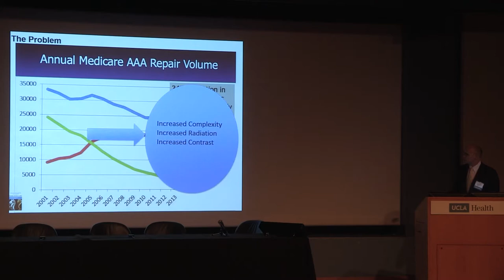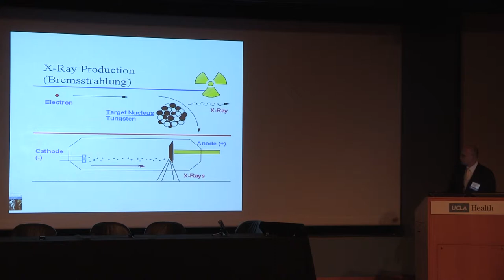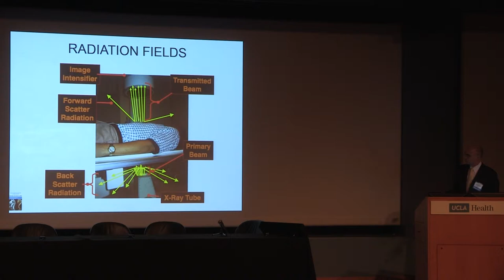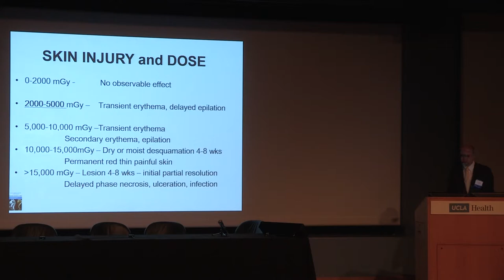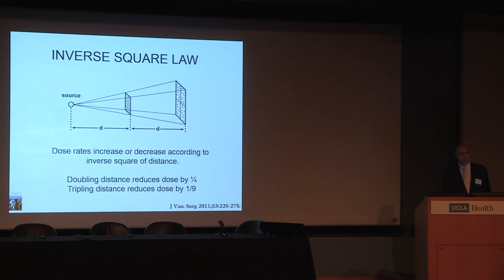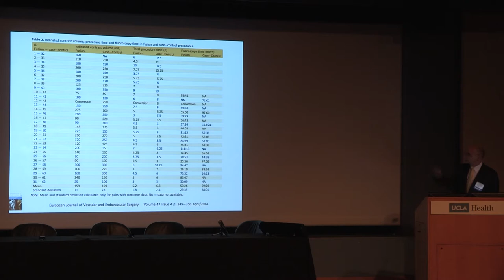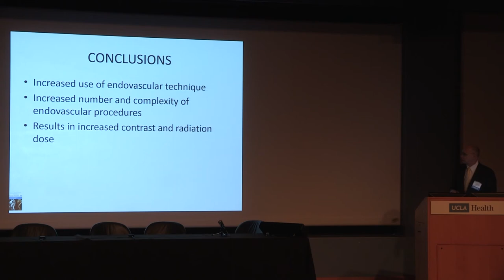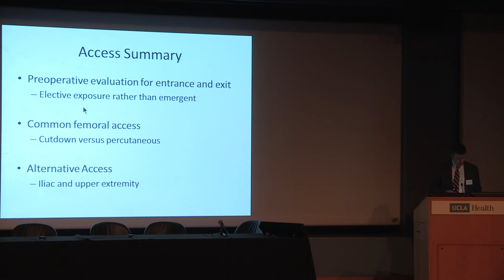Reducing Contrast and Radiation Exposure During Endovascular Active Interventions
UCLA Aortic Center Symposium: Endovascular Interventions for Acute and Chronic Aortic Pathology

Speaker:  Hugh Gelabert, MD
Professor of Surgery, Division of Vascular and Endovascular Surgery, David Geffen School of Medicine at UCLA

The UCLA Symposium on Endovascular Treatment of Aortic Pathology is sponsored by the UCLA Aortic Center and is a one day self-assessment CME course exploring the advancements in endovascular technology available for treatment of aortic disease. It will focus on patient selection, evaluation, imaging, and combined